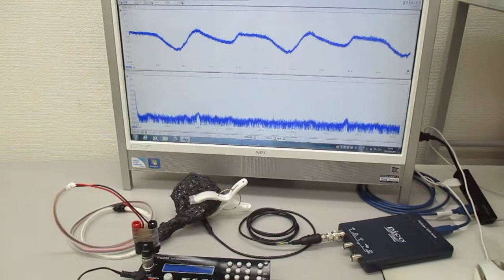超音波プローブの表面弾性波を利用した発振制御システム Ultrasonic-labo